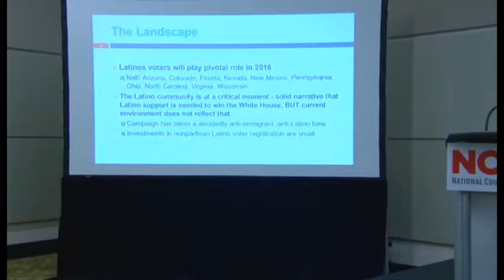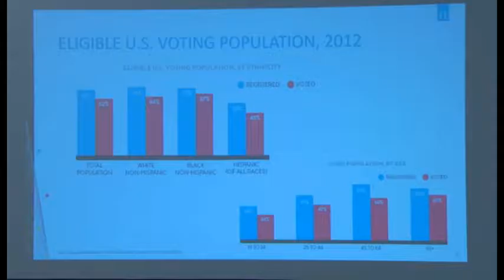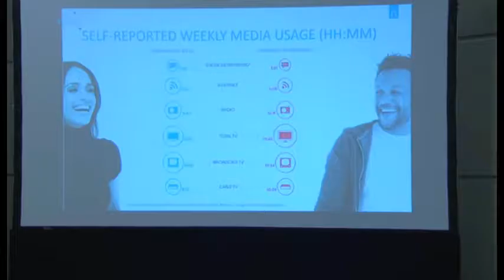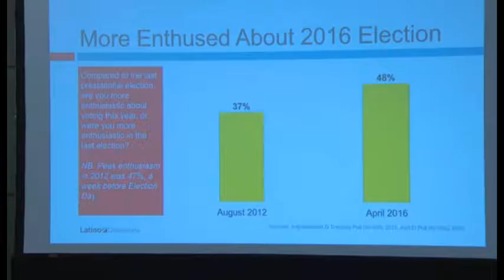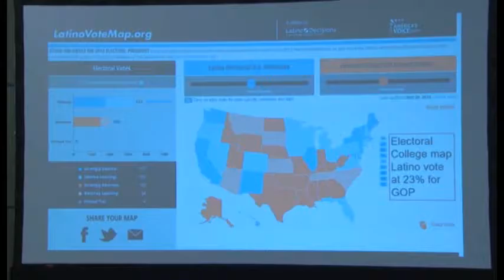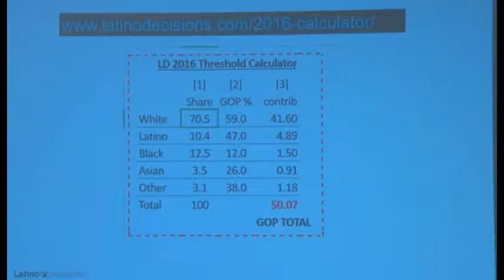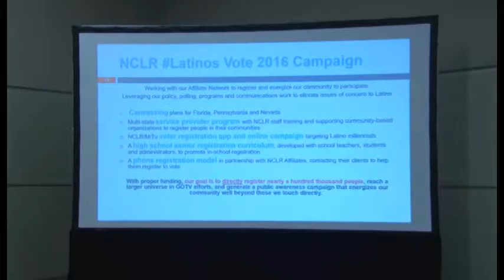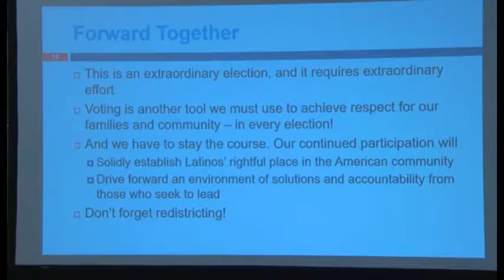Democracy in Action: Energizing the Latino Vote in 2016 and Beyond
FEATURED SESSION Presented by Nielsen

Latino voters are a key factor in the winning equation for the White House and numerous state and local races. Over 55 million strong, our community continues to grow and mature as a political force
for good. The number of Latino votes cast in 2016 is expected to grow by two million voters. Our potential is even greater, and closing registration gaps requires a community-wide effort, as does increasing midterm participation and preparing for 2020 redistricting. In this workshop, participants will discuss the impact of Latino participation in the 2016 election and what tools are available to close registration gaps and help those who are eligible exercise their right to vote.

Moderator
Clarissa Martinez De Castro, Deputy Vice President, NCLR

Panelists
Sylvia Manzano, Principal, Latino Decisions

Martha Pardo, Associate Counsel, LatinoJustice PRLDEF

Stacie M. de Armas, Vice President, Strategic Initiatives and Consumer Engagement, Nielsen